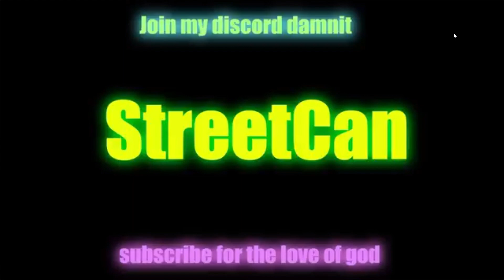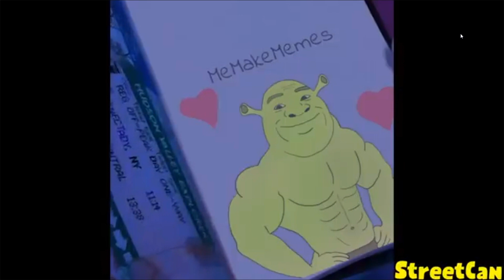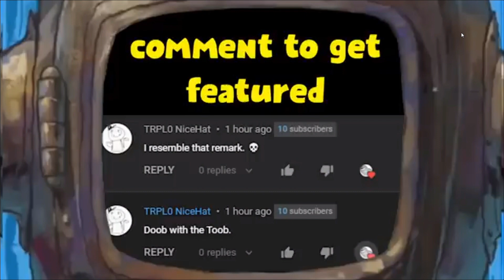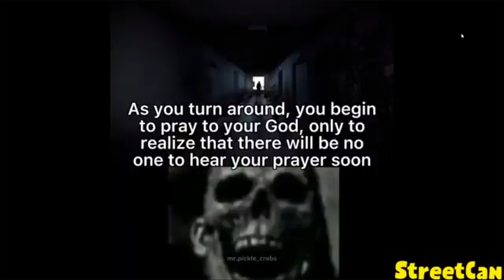YOU LAUGH YOU LOSE LIFE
Try Not To Laugh While Watching This Video